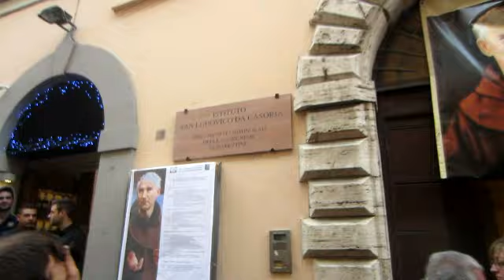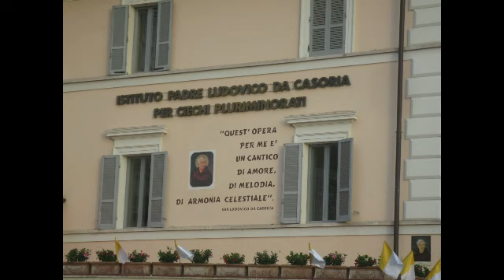San Ludovico da Casoria torna in Assisi.